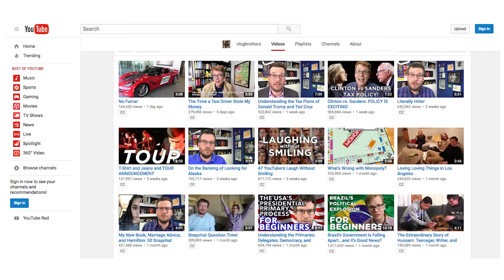I Hate Only Making One Video a Week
But I'm so grateful for the things that prevent me from making more.

I love making videos that I'm proud of for this channel, and I wish we had more opportunities to mix it up, but there isn't anything on the list of things I'm up to that I'd want to stop doing. I'm so grateful to have the support of this community (and a bunch of great people who work with me on these projects).

I think I'm going to think back on these days as some of the best of my life, so thanks for being a part of it with me.